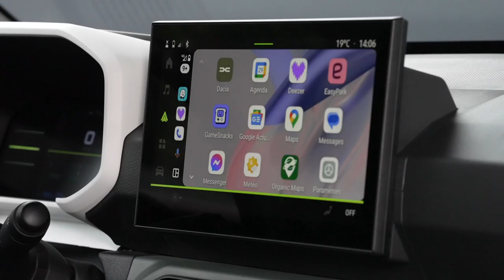Dacia Spring 2025 | Beige safari | Fully Electric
Dacia introduces the new all-electric Spring.

More appealing than ever, with a brand-new exterior and interior design. More agile and easy handling.

More convenient than ever, with the best loading capacity in its segment and many nifty features.
More digital than ever, with a customizable digital dashboard featuring a 7” screen and a 10” multimedia central screen.

More versatile than ever, with a 65 hp engine and a 45 hp engine

Still as efficient, with excellent fuel economy on WLTP mixed cycle: 13,5 kWh/100 km for 65hp engine. As affordable as ever, the New Spring remains the most affordable all-electric car in Europe.

Dacia Spring has found its audience as a perfect solution for people looking for simple, affordable, and efficient zero-emission mobility. Data collected via the vehicle’s on-board connected systems shows that the average daily trip made by Spring users cover 37 km at a speed of 37 km/h. In 75% of cases, cars are recharged at home.

Today, the New Dacia Spring passes another milestone, taking those qualities that made it a success to the next level. Even more attractive than ever with an entirely renewed and more robust design, yet still as practical with exceptional interior storage space for its segment; more versatile than ever with a more accessible 65 hp engine, yet still as efficient thanks to a carefully managed weight, while remaining the most affordable full-electric model on the market.

Video Source: Dacia Official Media